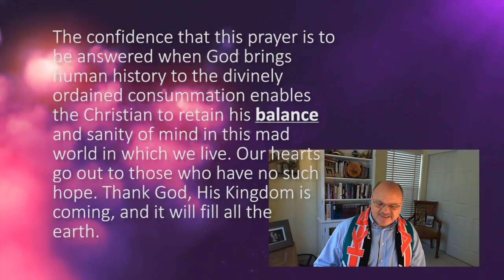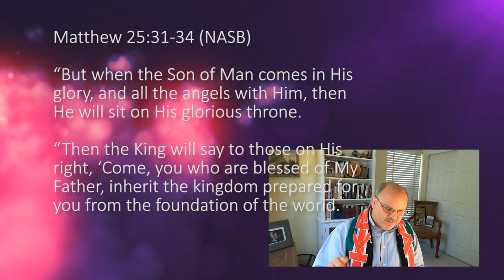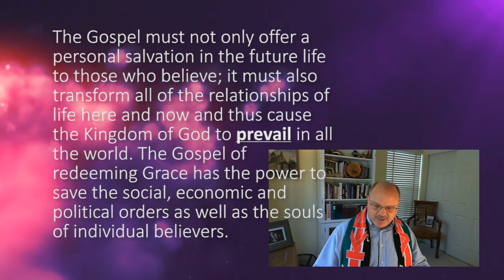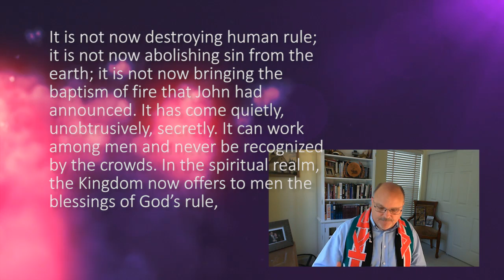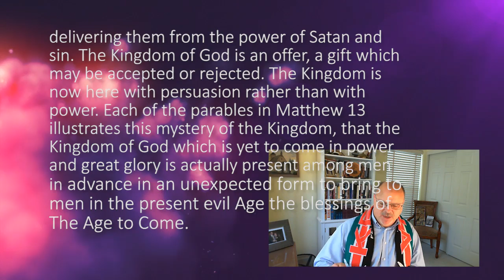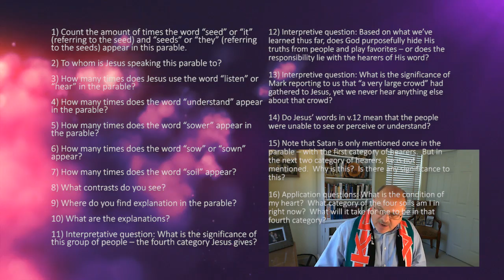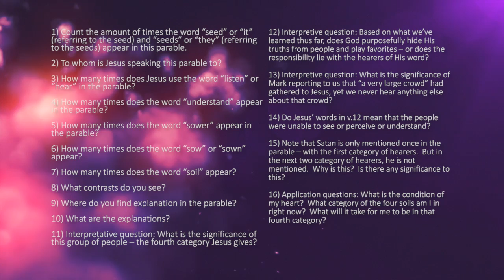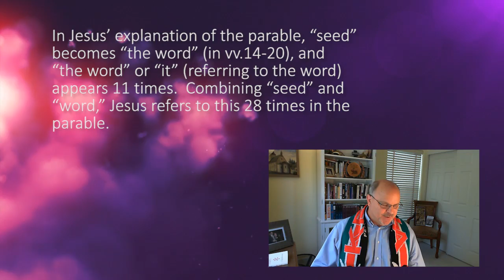Parables of the kingdom Part 2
One in a series of Biblical Video teachings by Pastor Brad Abley M.div